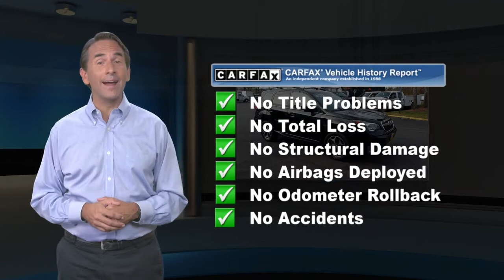Used 2014 Subaru Forester 2.0XT Touring AWD, Old Bridge, NJ US2336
[RLVID:28081:3525c059a91fb285:ea93a7cad3efc053:1]